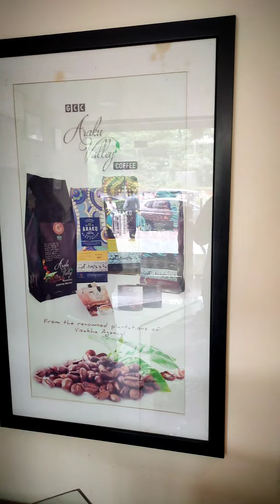best coffee ☕ in vizag 😱 | araku coffee shop in vizag | Arabica coffee | food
Location:-
Hut Arabica ataku coffee valley, beach road , opp vmrda park , visakhapatnam

Related questions:-